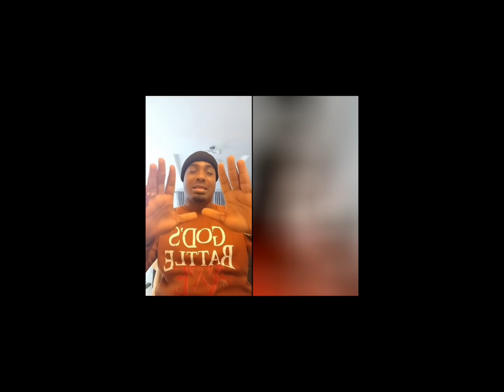Powerful Testimonies of Answered Prayers | Real Stories of Faith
In this inspiring video, we share heartfelt testimonies of individuals whose lives were transformed through the power of prayer. From healing and breakthroughs to unexpected blessings, these real-life stories remind us that faith can move mountains. Watch as people from all walks of life share how their prayers were answered in miraculous ways, encouraging us all to believe in the power of prayer.

If you’ve experienced the power of prayer in your own life, we’d love to hear your story!